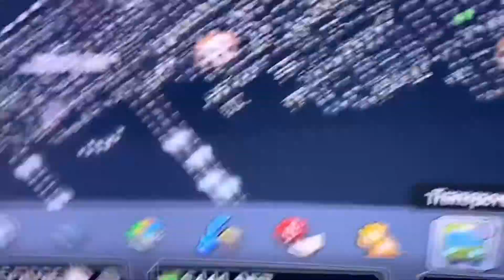2nd day in Vegas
2nd day in Vegas

I am haveing in Vegas for now like an subscribe to my channel I reply to all comments in the first 24 hours I am giving a shoutout to 2 people to inter is comment on a video you are inter